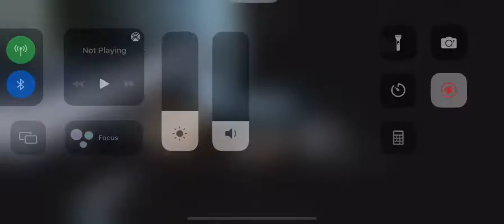Executor Re-Mod for Fleet Arena Win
Executor re-mod for Fleet Arena